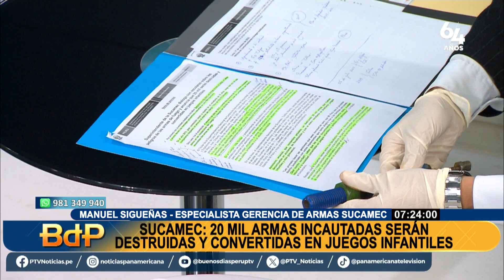Sucamec: 20 mil armas incautadas serán fundidas para convertirlas en juegos infantiles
En Perú, la problemática del uso de armas ilegales se ha incrementado. Estas provienen de contrabando, son robadas a personal policial, militar o civil, o son fabricadas de manera casera por los delincuentes. Los códigos de identificación de estas armas son alterados para evitar su reconocimiento, lo que permite a los criminales actuar de manera impune. A pesar de esto, las autoridades realizan operativos de manera constante para decomisar estas armas.

En diálogo con Buenos Días Perú, Manuel Sigüeñas, especialista de la gerencia de armas de la Superintendencia Nacional de Control de Servicios de Seguridad, Armas, Municiones y Explosivos de Uso Civil (Sucamec), explicó la situación sobre la tenencia de armas en el país y el destino de las armas incautadas a los criminales. Sigüeñas detalló que algunas de estas armas son fabricadas de manera casera, utilizando piezas y componentes de otras armas. Reiteró que aunque de apariencia rudimentaria, son igual de letales que las armas regulares.

Además, el especialista señaló que muchas armas de procedencia legal terminan en manos de criminales cuando son robadas o perdidas. Estas armas, una vez en el ámbito de la ilegalidad, pueden ser comercializadas de manera ilegal, incluso cruzando fronteras. Para combatir este fenómeno, las autoridades peruanas mantienen un registro de las armas de fuego de uso civil. Cuando una de estas armas es robada o perdida, se debe notificar a las autoridades en un plazo de 48 horas. Desde el año 2017, más de 14,000 armas han sido registradas como perdidas o robadas.

Finalmente, Sigüeñas comentó que las armas incautadas son destruidas mediante el método de fundición. En el año 2023, la Sucamec tiene planeado destruir más de 200,000 armas. Una vez fundidas, estas armas son transformadas en juegos infantiles, como columpios y subibajas, como parte de un esfuerzo para convertir un elemento de criminalidad en un bien social.